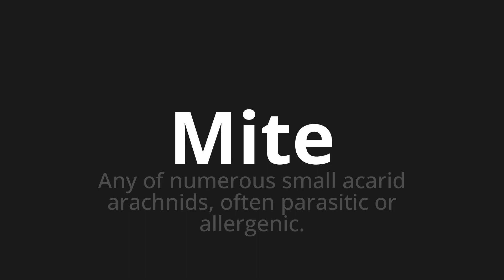How to pronounce Mite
🌍 Learn a new language now Master the Pronunciation of 'Mite Which means mite' - which means : Any of numberus small acarid arachnids, often parasitic or allergenic. 📝 with @HTPronounce 🎓🗣️ - [Your Guide to Italian]

Learn to pronounce 'Mite' perfectly in Italian with our easy and engaging tutorial by @HTPronounce! 📖📽️ In this comprehensive video, we provide you with native speaker examples 🗣️👂 and phonetic breakdowns 🎵 to ensure you get the pronunciation just right.

How to say Mild in Italian